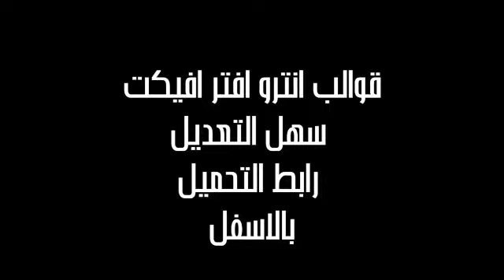Intro for After Effects انترو رائع جدا سعل التعديل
رابط التحميل ميديا فاير